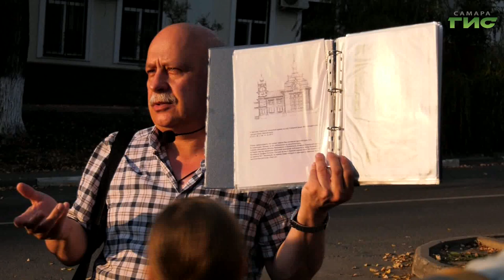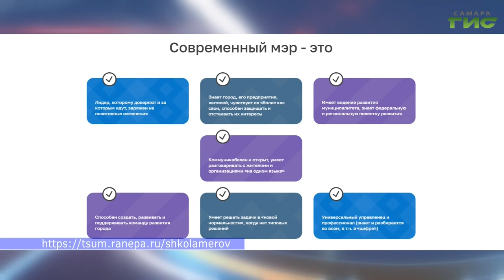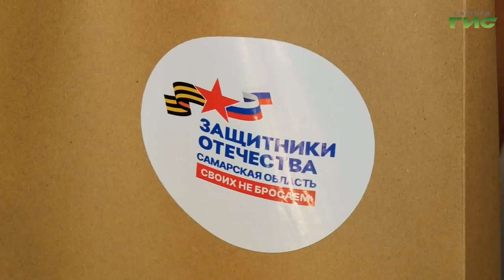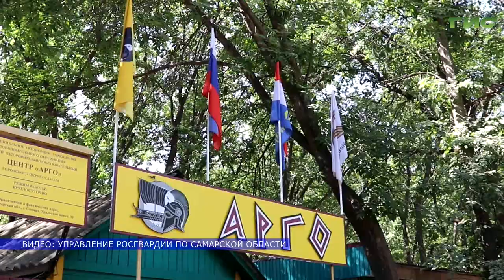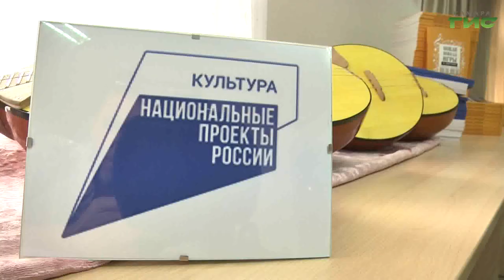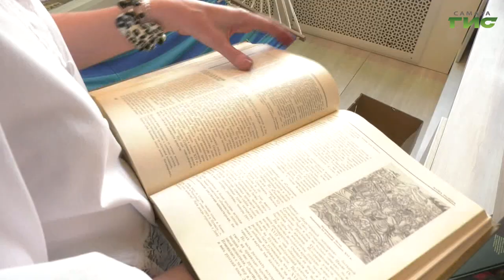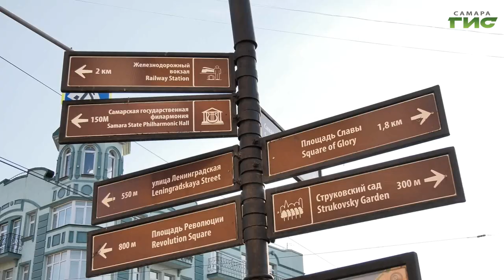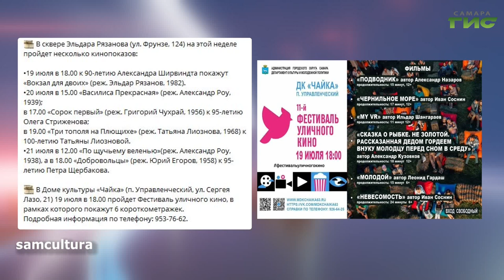"События" от 18.07.2024 (вечер)